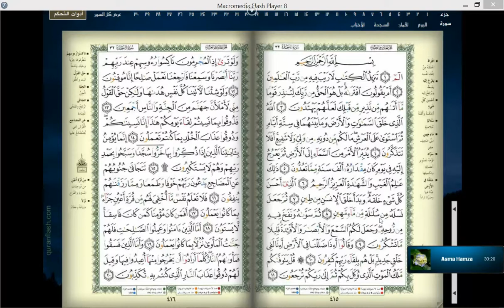Surah Sajdah,Quran Competition 2014‏‎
This is my lovely student: Asiyah Diao Age 10,from America Darrussalaam Al-Huda School Quran Competition 2014‏
she participated in a Quran Competition and luckily won the first place for Surah Sajdah.

Jazakullah for listening to my video may Alla be pleased with you, you can also check Rules.com for more videos of quran and tajweed.This is quran competition took place in Darrussalaam Al-Huda School.

This book covers all the main areas of Tajweed that are required to read the Qur’an properly.